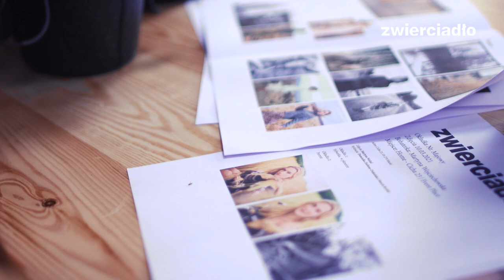Martyna Wojciechowska - sesja zdjęciowa dla Zwierciadła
PIĘKNA? WYSTARCZAJĄCO!
Bo każda z nas jest przecież
Zobaczcie, jak powstawał materiał zdjęciowy do magazynu ZWIERCIADŁO, który już OD DZISIAJ jest dostępny w sprzedaży. Dziękujemy całej wspaniałej ekipie za wspólną pracę!❤️
Jakie są Wasze odczucia, czujecie już wiosenny optymizm i nadzieję?